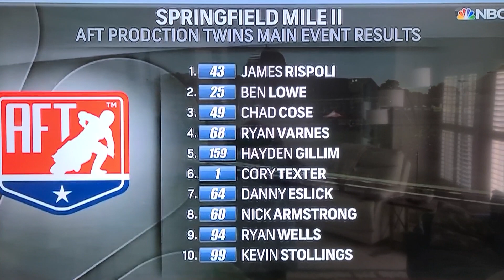Springfield II 2020